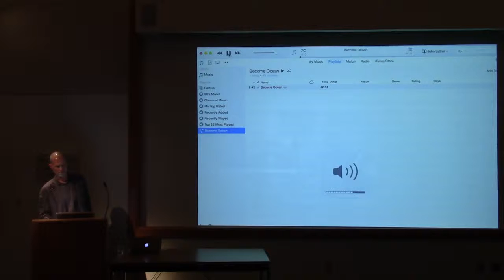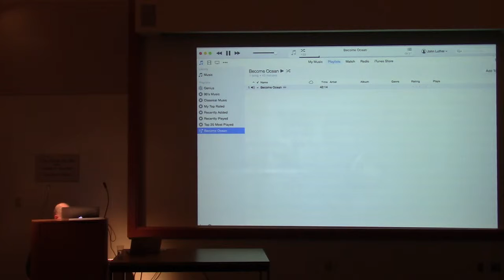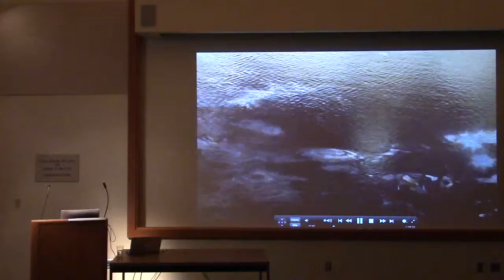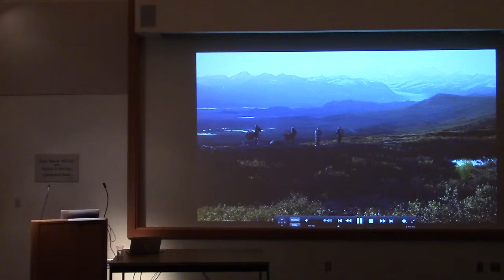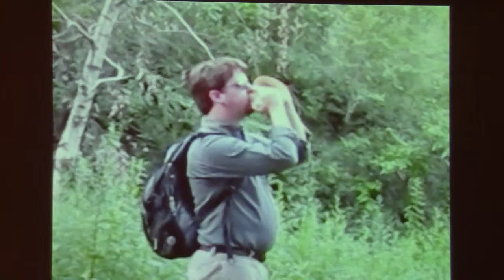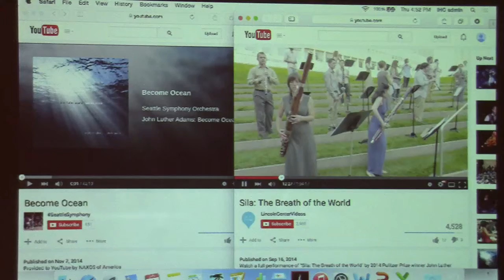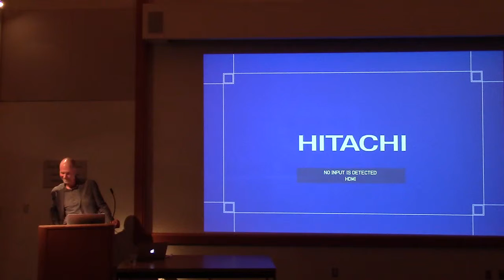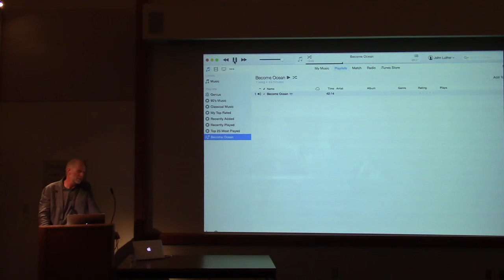John Luther Adams: "Music of the Anthropocene" (Artist Talk)